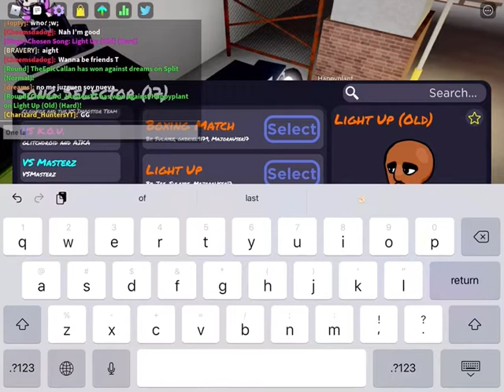Matt returns for a second round! (Roblox Funky Friday)